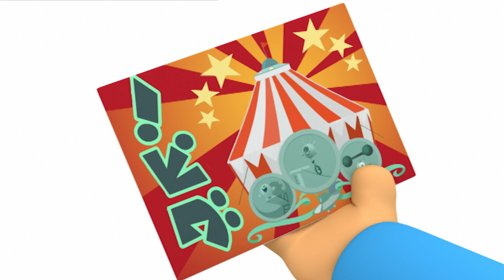🧙‍♀️ POCOYO DEUTSCH - Der Halloween Hexenzirkel [ 71 minuten ] | CARTOONS und SERIEN für KINDER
✔️ Pocoyo und seine Freunde verwandeln sich in der Halloween-Nacht in Zauberer und Hexen. Elli bereitet Tränke und Zaubersprüche mit unerwarteten und amüsanten Ergebnissen zu. Schnapp dir deinen Besen und deine Zaubertrankfläschchen und schließe dich Pocoyos Zirkel an! Viel Spaß mit der magischsten Zusammenstellung über Halloween!

Klicken Sie auf einen der folgenden Titel:
00:00:30 Halloweentrank
00:07:10 Pocoyo und Ninas Horrorshow
00:17:54 Halloween geschichten
00:24:21 Verrückte Erfindungen von Pocoyo
00:33:13 Pocoyo, der Zauberer
00:39:47 Halloween Disco
00:42:32 Zauberwörter
00:48:49 Der galaktische Zirkus

🎃 Halloweentrank 🎃
Es ist Halloween und Pocoyo und seine Freunde sind aufgeregt. Elli bereitet als Hexe verkleidet einen köstlichen Kürbistrank für ihre Freunde zu. Mit vollem Bauch und der Überzeugung, dass sie die besten Schreckgespenster sind, gehen sie alle ans Spiel, entdecken aber bald, dass es einen klaren Gewinner gibt. Ein echtes Monster ist los!

💀 Pocoyo und Ninas Horrorshow 💀
Pocoyo und Nina haben ein Stück vorbereitet, um ihre Freunde zu erschrecken, aber sie haben keine Angst. Zum Glück erscheinen die Chihuahua-Brüder, eine Gruppe mexikanischer Skelette!

🎃 Halloween geschichten 🎃
Nina feiert zum ersten Mal Halloween und keinem gelingt es, ihr eine Geschichte zu erzählen, die sie erschreckt.

👾 Verrückte Erfindungen von Pocoyo 👾
Pocoyo und seine Freunde betreten eine virtuelle Welt und müssen einem schrecklichen Virus entkommen.

🐇 Pocoyo, der Zauberer 🐇
Pocoyo ist heute ein großer Zauberer, der seinen Freunden kleine Kunststücke präsentiert.

🎩 Zauberwörter 🎩
Heute ist ein echt komischer Tag.